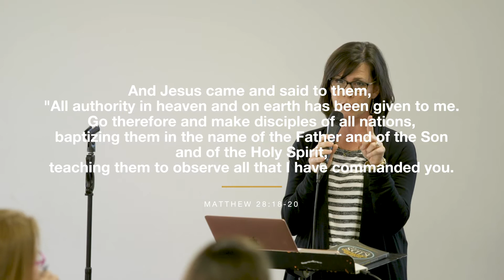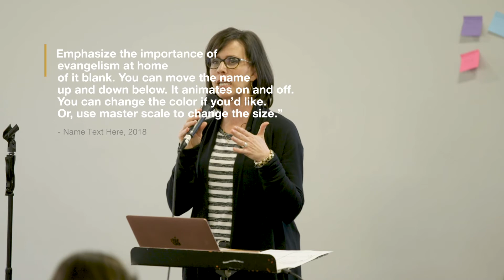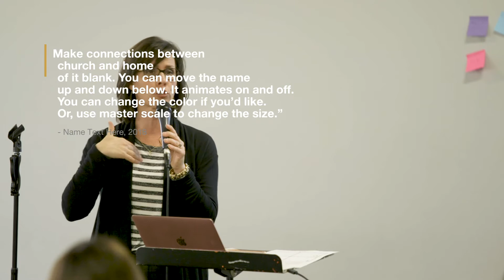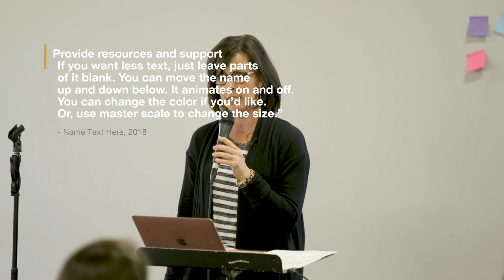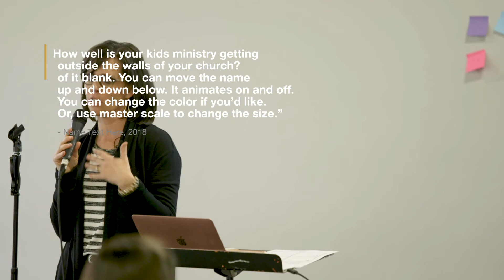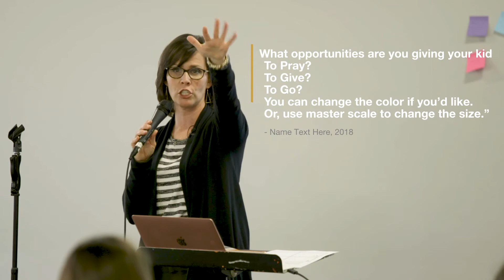Mobilizing Children and their Families to Evangelize | Cindy Leach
Children can serve as an incredible force for spreading the Gospel, they just need to be equipped. Cindy Leach, Minister to Children at The Mount Church in Keller, Texas helps you mobilize children and their families to go out and make disciples.